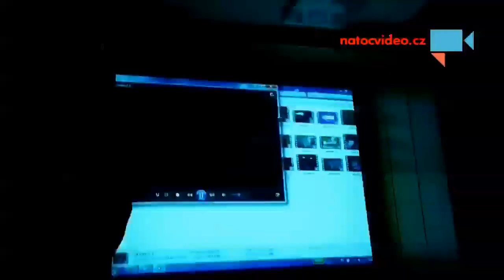Jak se stát hercem, zpěvákem, moderátorem nebo profi tanečníkem...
Ambrozia nabízí mladým lidem výuku divadelního, filmového a muzikálového herectví, tance, zpěvu a moderování. Kromě pravidelné celoroční výuky pořádáme pod názvem Ambroziáda i letní a zimní několikadenní umělecké kurzy, kterých se účastní mladí lidé z celé ČR. Naši žáci se objevují ve filmech, seriálech, reklamách, moderují v rádiích a mají úspěchy na divadelních festivalech, recitačních, rétorických a moderátorských soutěžích.

Spolupracujeme také s mnoha školami a firmami - buďto realizujeme školení pro učitele a zaměstnance (v oblasti prožitkové pedagogiky a komunikace) nebo pomáháme s technickým a programovým zajištěním různých akcí. - Autor: Filip Bareš